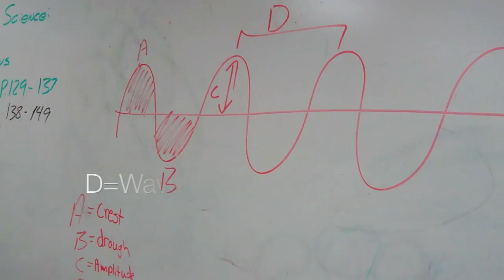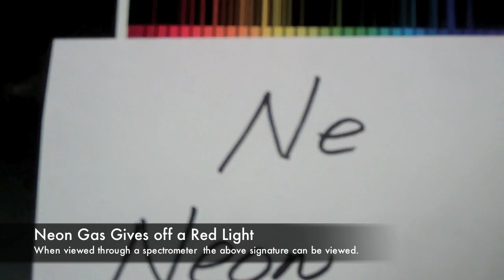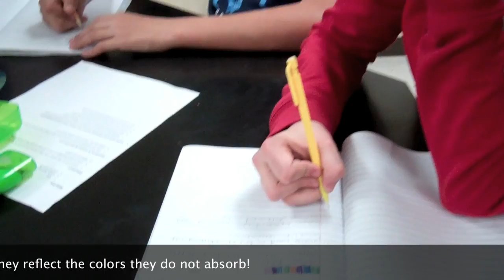Mr. Hayes' Electromagnetic Labs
In this lesson we examine electromagnetic waves and slightly focus on sound waves. Students are examining the properties and characteristics of these waves through a series of labs.